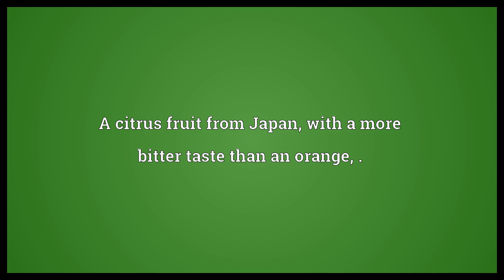Iyokan Meaning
Video shows what iyokan means. A citrus fruit from Japan, with a more bitter taste than an orange, ..  Iyokan Meaning. How to pronounce, definition audio dictionary. How to say iyokan. Powered by MaryTTS, Wiktionary